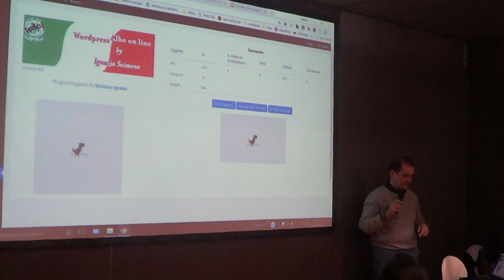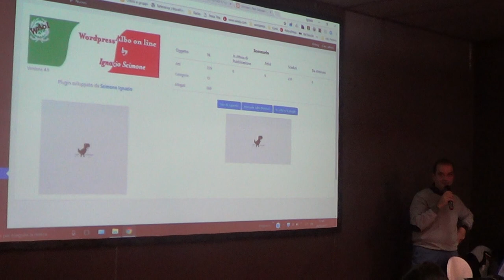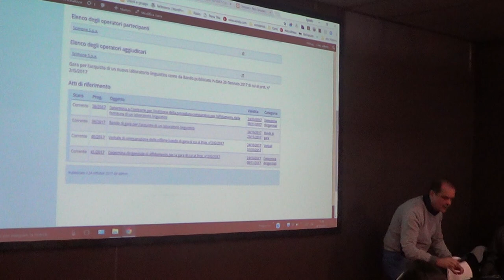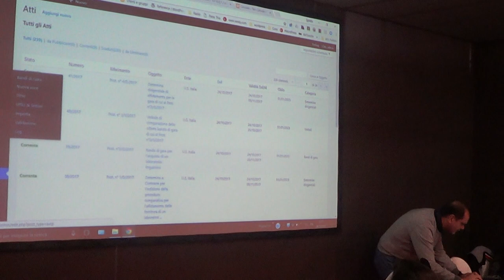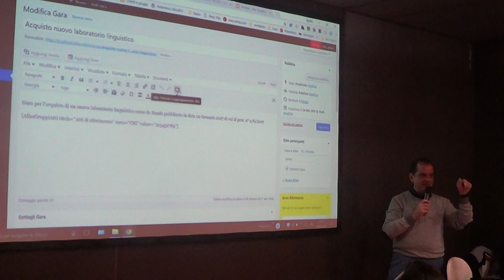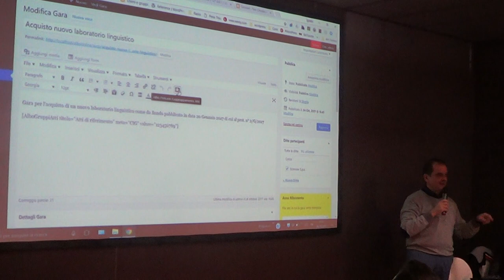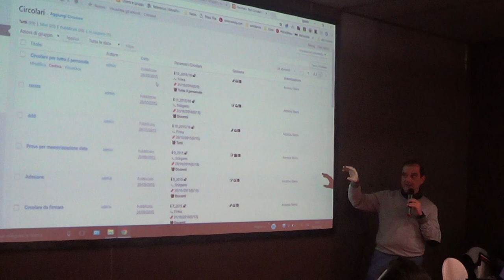WordPress per una gestione comunitaria del sito scolastico - SMAU Milano 2017 - 2/3